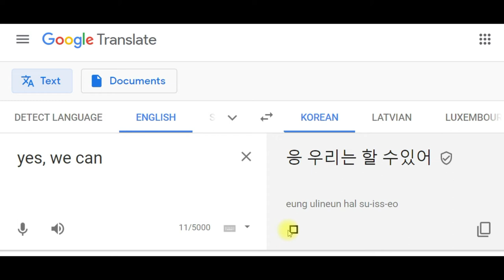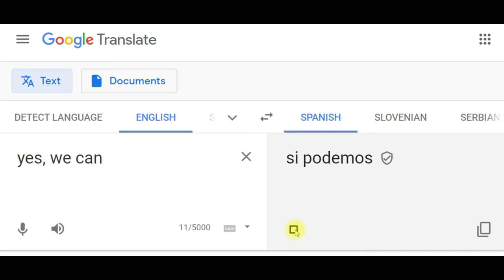yes, we can in different languages